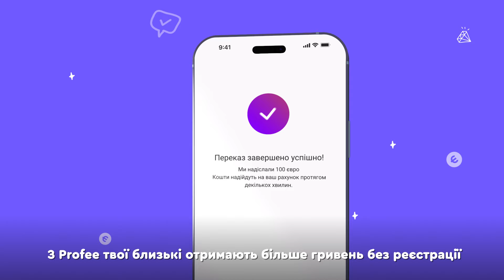Profee - Сумуєш за домівкою? Надсилайте гроші рідним з любов'ю!